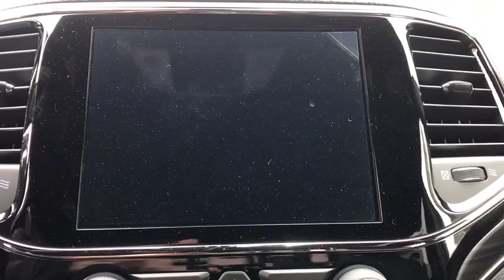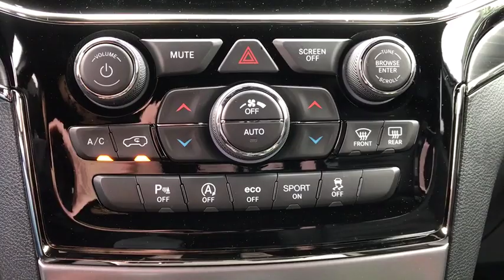2019 Jeep Grand Cherokee Elmhurst, Forest Park, Oak Lawn, Schaumburg, Melrose Park, IL 191017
Oxford White  2019 Jeep Grand Cherokee available in Elmhurst, Illinois at Hawk CDJR. Servicing the Forest Park, Oak Lawn, Schaumburg, Melrose Park, IL area.
2019 Jeep Grand Cherokee T-250 MR 148 Sliding Pass-Side Cargo Door - Stock#: 191017 - VIN#: 1C4RJFBG1KC804309

Hawk CDJR
7911 W Roosevelt Rd

This JOB READY 2019 Transit-250 T-250 MR 148 Sliding Pass-Side Cargo Door R2C 3.7L V6 with SORTIMO SHELVING and Bulkhead is a bargain at only $37,435! - Stock #191017, Oxford White, Mileage:5, PRICES SLASHED!!! OUR LOSS IS YOUR GAIN* Runs mint! They say All roads lead to Rome, but who cares which one you take when you are having this much fun behind the wheel!!! Incredible price!!! Priced below MSRP!!! Safety equipment includes: ABS, Traction control, Curtain airbags, Passenger Airbag - Cancellable, Stability control - With Anti-Roll...Other features include: Power locks, Power windows, Auto, Air conditioning...